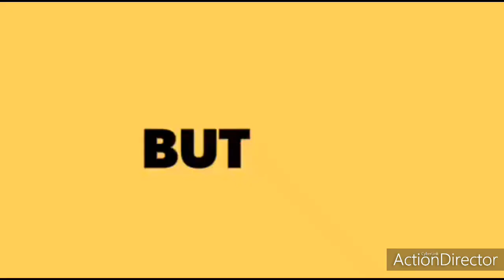BJP GOVERNMENT ASK QUOTATIONS FOR MATTER OF PHONE TAPING FROM CONGRESS PARTY IN RAJISTHAN (SOP)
A standard operating procedure (SOP) is a set of step-by-step instructions compiled by an organization to help workers carry out complex routine operations. SOPs aim to achieve efficiency, quality output and uniformity of performance, while reducing miscommunication and failure to comply with industry regulations.

The military (e.g. in the U.S. and UK) sometimes uses the term standing (rather than standard) operating procedure because a military SOP refers to a unit's unique procedures, which are not necessarily standard to another unit. The word "standard" can imply that only one (standard) procedure is to be used across all units.
In clinical research, the International Council for Harmonisation (ICH) defines SOPs as "detailed, written instructions to achieve uniformity of the performance of a specific function". SOPs usually get applied in pharmaceutical processing and for related clinical studies. There the focus is always set on repeated application of unchanged processes and procedures and its documentation, hence supporting the segregation of origins, causes and effects. Further application is with triage, when limited resources get used according to an assessment on ranking, urgence and staffing possibilities.[1] Study director is mainly responsible for SOPs. The Quality Assurance Unit are individuals who are responsible for monitoring whether the study report and tests are meeting the SOP. SOPs can also provide employees with a reference to common business practices, activities, or tasks. New employees use a SOP to answer questions without having to interrupt supervisors to ask how an operation is performed. The international quality standard ISO 9001 essentially requires the determination of processes (documented as standard operating procedures) used in any manufacturing process that could affect the quality of the product.[2]

Health safety and environment
Procedures are extensively employed to assist with working safely. They are sometimes called safe work methods statements (SWMS, pronounced as 'Swims'). They are usually preceded by various methods of analyzing tasks or jobs to be performed in a workplace, including an approach called job safety analysis, in which hazards are identified and their control methods described. Procedures must be suited to the literacy levels of the user, and as part of this, the readability of procedures is important.